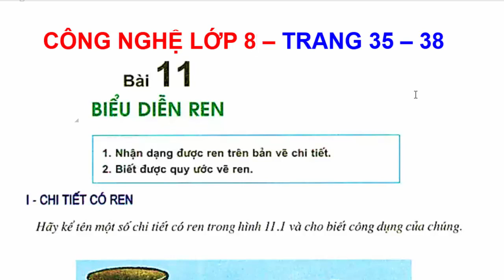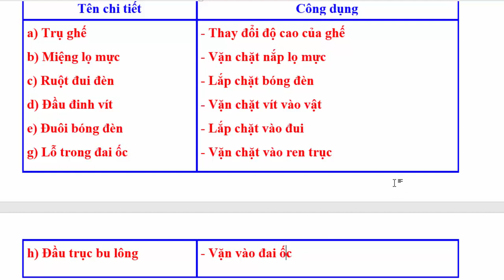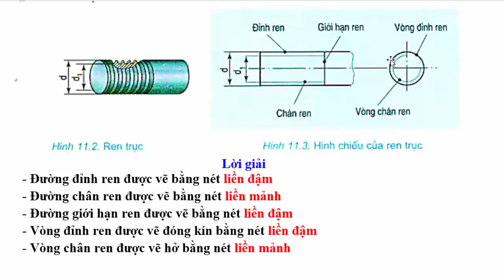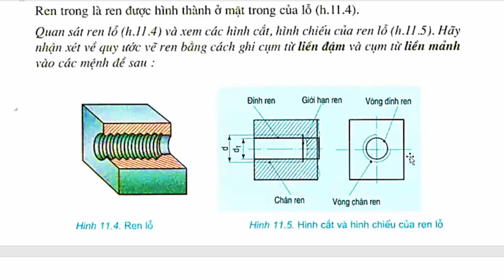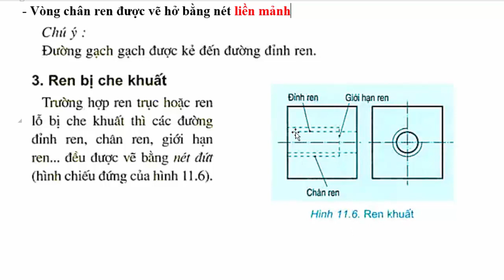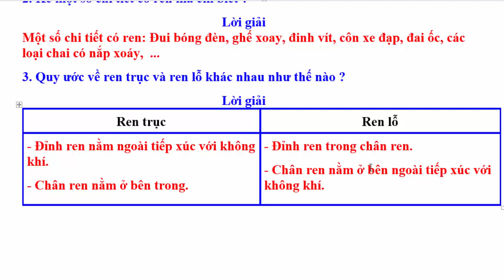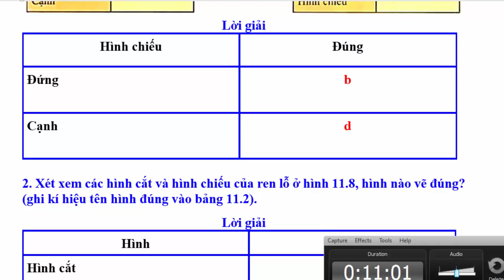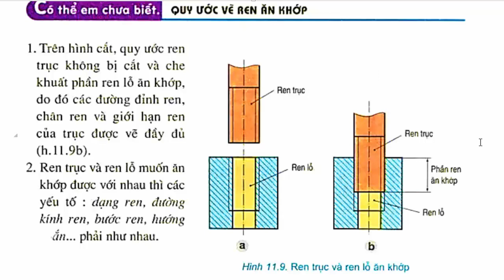Công Nghệ Lớp 8 Bài 11 – Biểu Diễn Ren – Trang 35 - 38